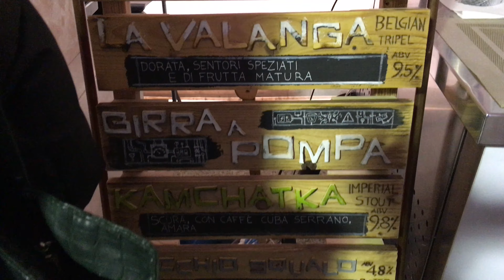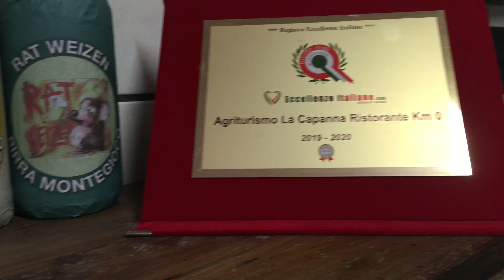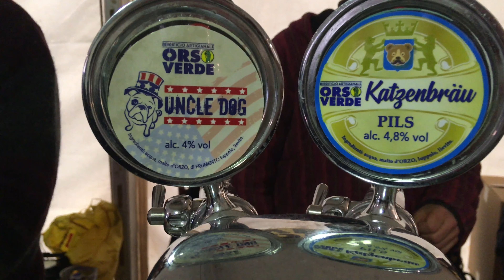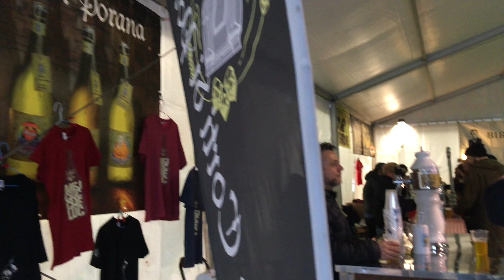LE BIRRE DELLA MERLA - MONTEGIOCO 2020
Footage device: Iphone SE
Editor: IMovie